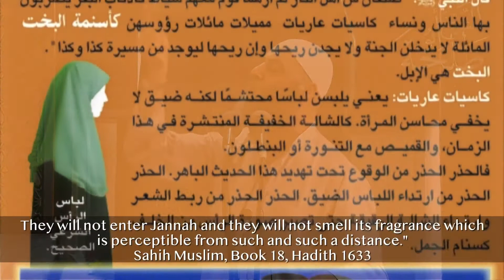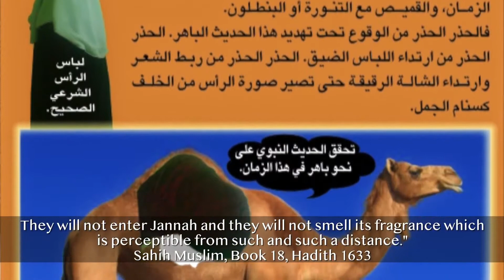The Uncovering of Women's ! Very Powerful Speech ! Sheikh Abu Talha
Don’t forget to share the video with your loved ones ! You can become a guide for their good !

The Messenger of Allah, Muhammad ﷺ explained the value of the reward of one who invites towards Allah, saying :
He who calls others to follow the Right Guidance will have a reward equal to the reward of those who follow him, without their reward being diminished in any respect on that account.
(Sahih Muslim)

In this Channel you will find Islamic videos all in English.